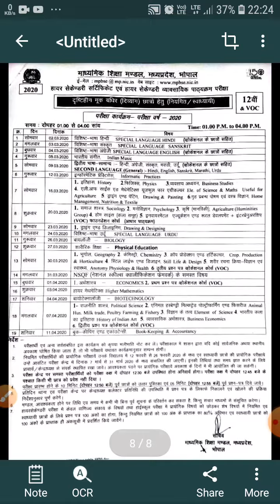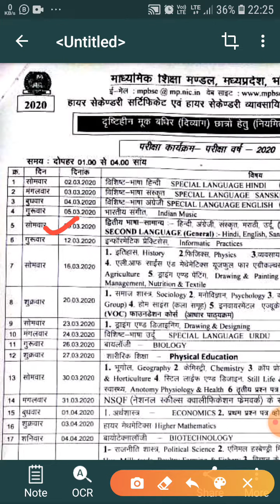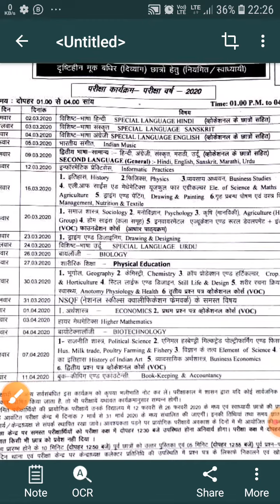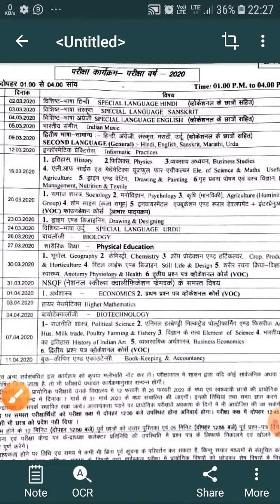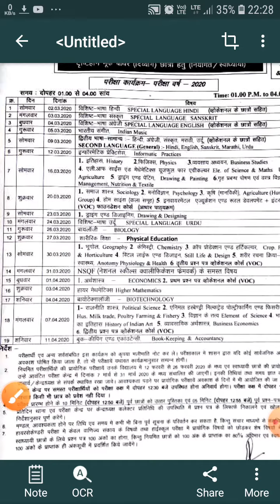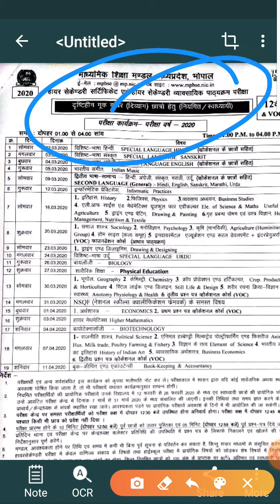MP Board 12th Class Time Table 2020/MP Board 10th Time Table 2020/Mp Board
about video-class 12th वार्षिक परीक्षा टाईम table 2020,

about video-:

dosto is video me maine apko class 10th ka varshik time table bataya hai assha karat hu apko yah video pasand jarur aayegi
Plz video ko like jarur jare.

join WhatsApp group class 10th